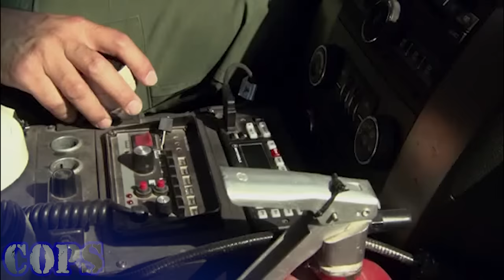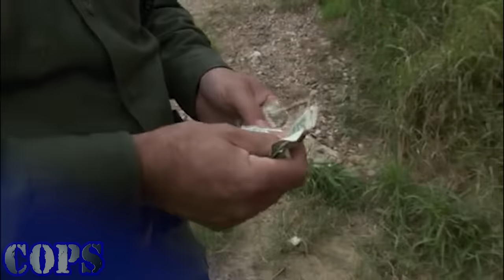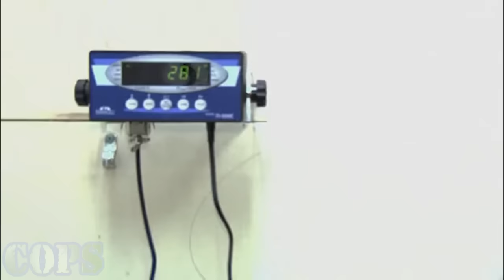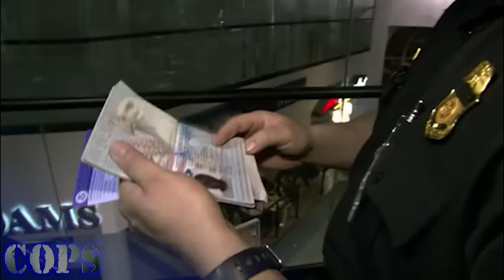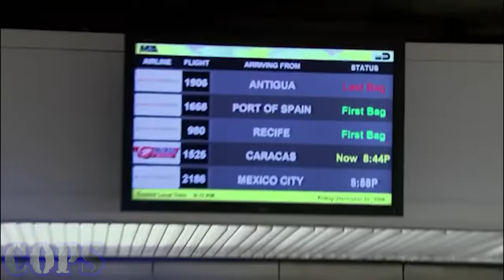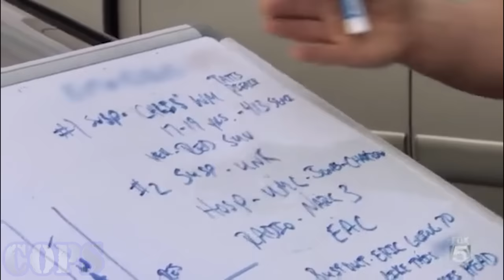COPS Season 34 Episode 3 | Baby, I Have to Go to Jail | FULL EPISODES | COP TV SHOW